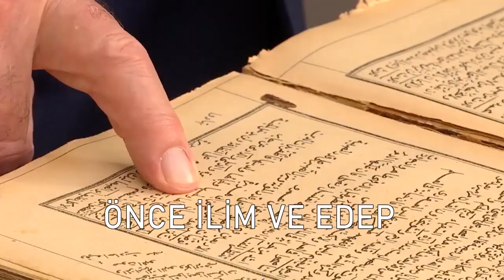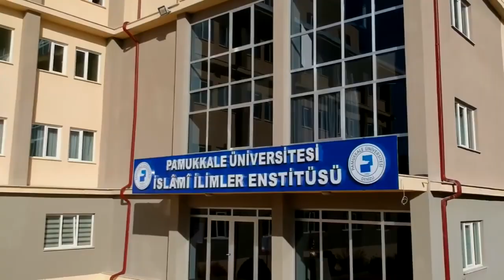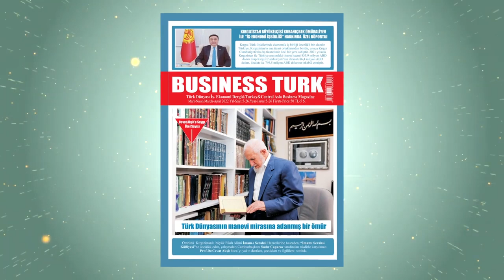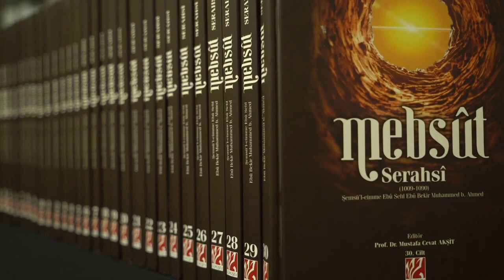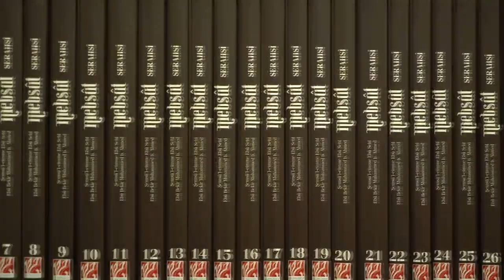Gaye Vakfı Tanıtım Kırgızistan Türkçe